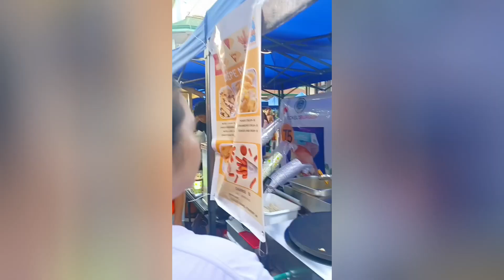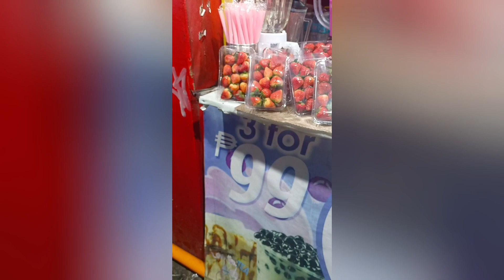Nag-uli kami sa gitna at nag Foodtrip + Fiesta ng Lucena